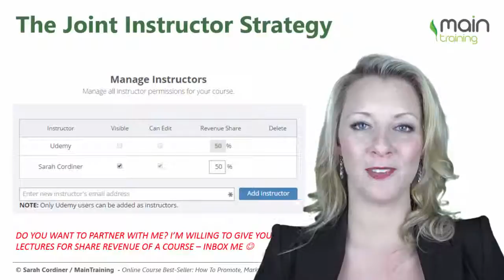Online Course Profits: How To Double Your Course Sales With This Easy Strategy!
Use this strategy to make more sales of your online courses.
This video is an extract from Sarah’s online course “Online Course Best-Seller: How To Promote Your Online Course For Maximum Sales”

Sarah Cordiner is an author, qualified trainer and thought leader in 'Edupreneurship', 'Edu-marketing', Entrepreneurship, Efficacy and Education.
CEO of MainTraining; Winner of the 'Influential 100 Awards 2015'; Founder of ‘The Edupreneur Awards’, Finalist of the Telstra Young Business Woman of The Year Award 2015, Finalist of the Telstra Start Up Award 2015 and Nominee of the 40 Under 40 Awards 2015.